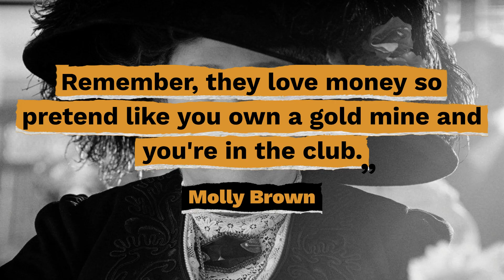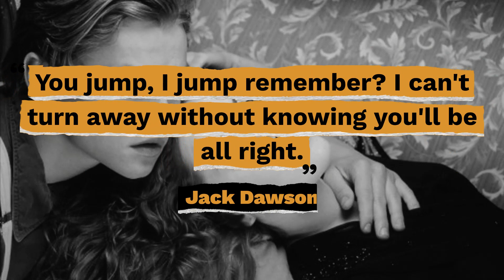Top 10 'Titanic' Quotes - Gracious Quotes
Useful Links:
► FREE Daily Devotion Quotes & Weekly Inspiration